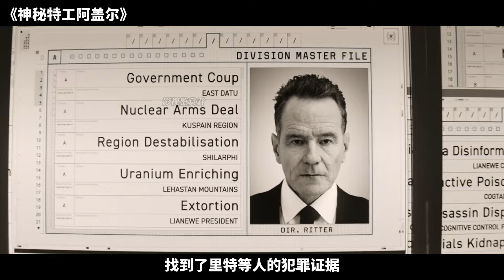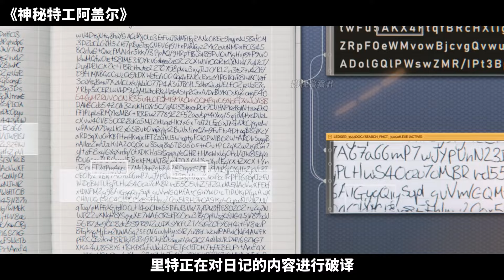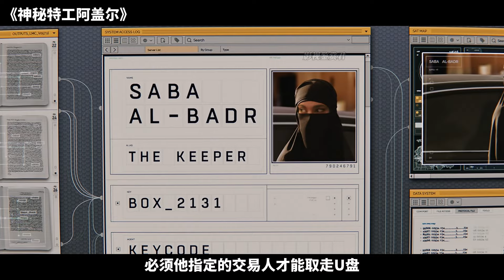極品美女化身頂級特工，瘋狂挑逗辣眼睛，超爽劇情激情打鬥爽到爆！